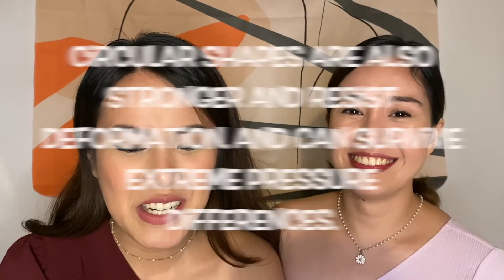NOT FREQUENTLY ASKED QUESTIONS ABOUT FLYING (PART 2) | FLYING INDAYS